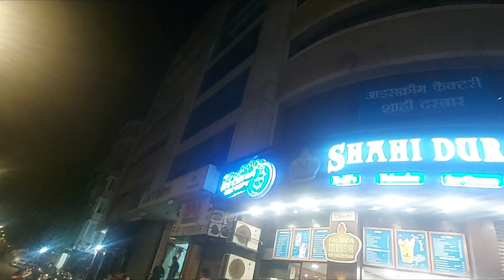The chocolate overdose bubble waffle @icecream factory